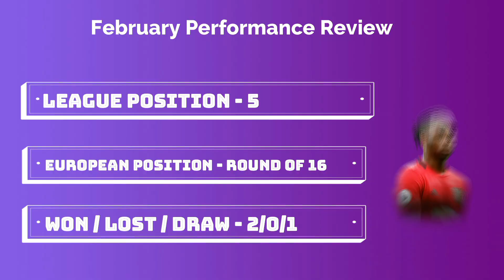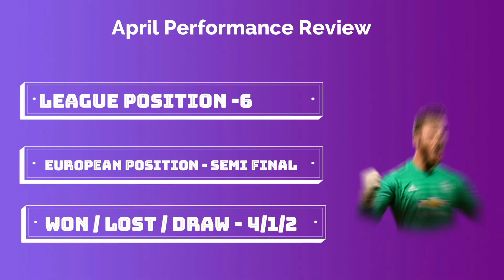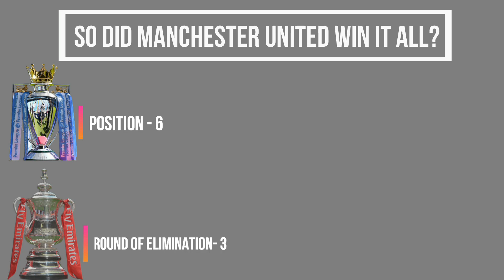Can Ole Solkjaer's *MANCHESTER UNITED* WIN IT ALL?? || FIFA 21 CAREER MODE DECIDES!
Second One Of My FIFA21 CareerMode Videos Where We Take A Look At Whether ManchesterUnited Can Win The European Quadruple Of Premier League , UEFA Champions League , Carabao Cup . FA Cup!

Checkout My Thumbnail Artist

Personal - @arnavtmng
More Of His Great Art & Thumbnails - @ayeteexd